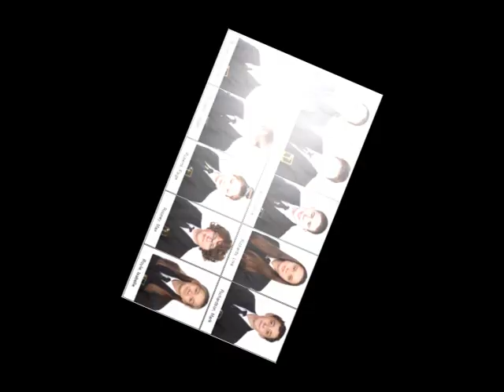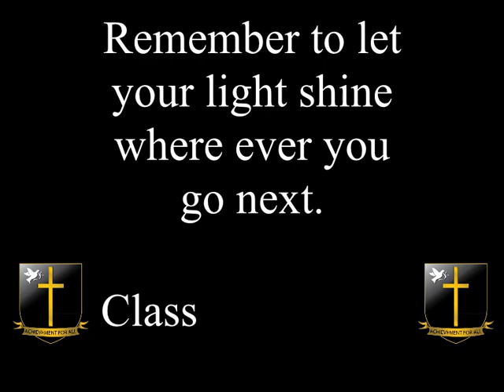Year 11 Leavers 2021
A photo montage to celebrate the 5 years of class 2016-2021. This was shown during their leavers service this morning.